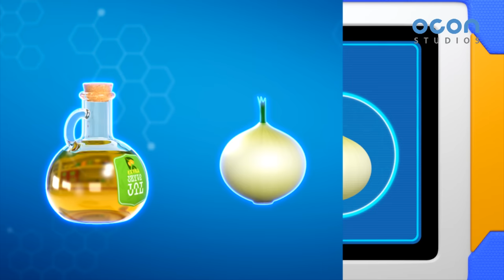[Super Z] Little Hero Super Z Episode l Funny episode l 30min Play